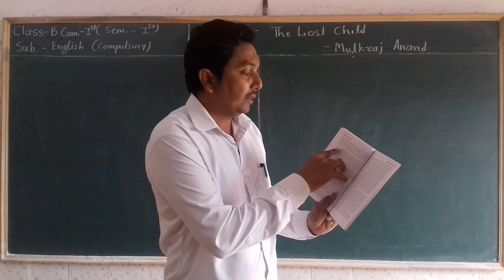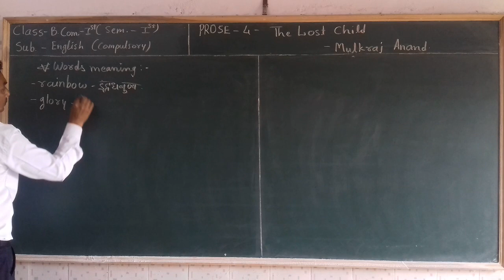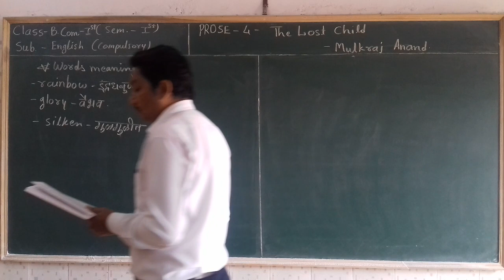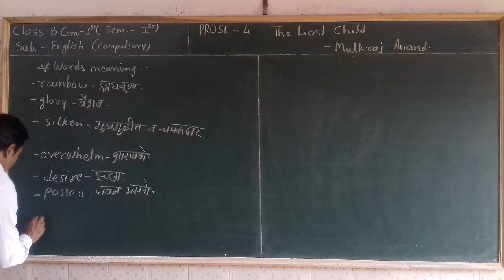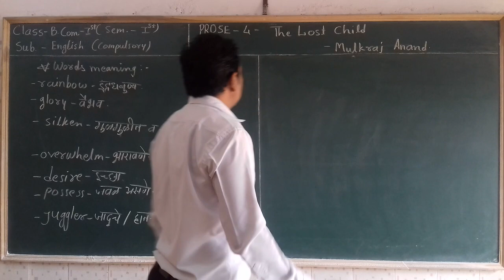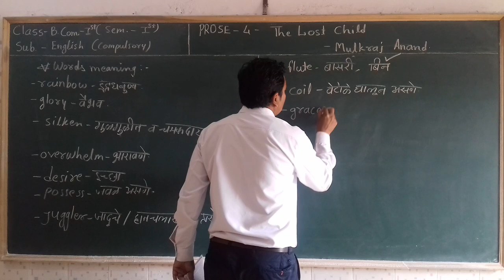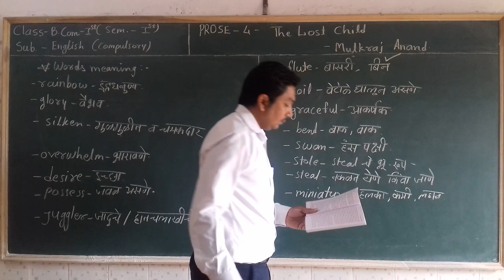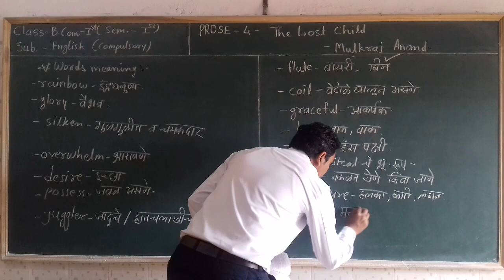B.Com.-1st(Sem.-1st)English PROSE-4 "The Lost Child" Part-10th